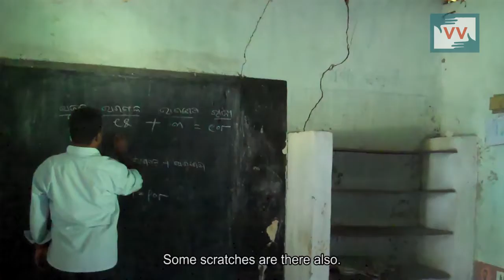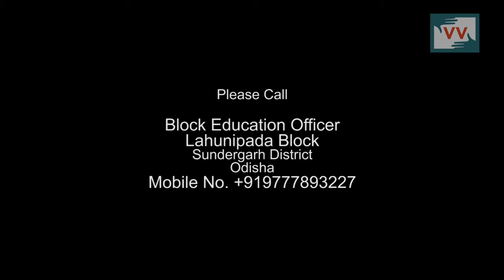Crumbling School Building in Kumundi village, Odisha - Bidesini Reports for Indiaunheard